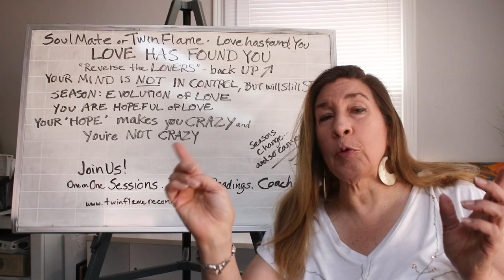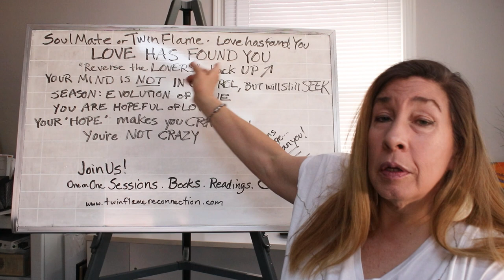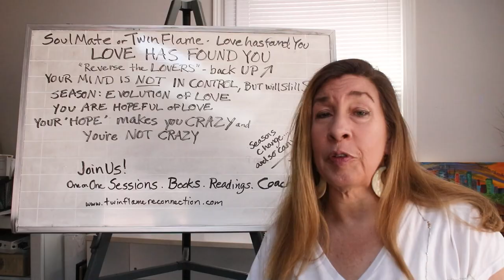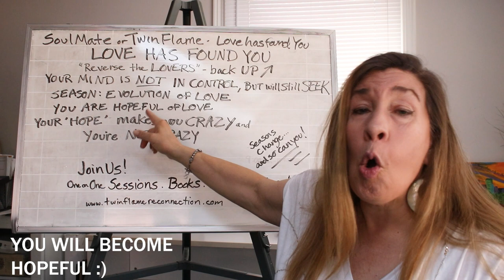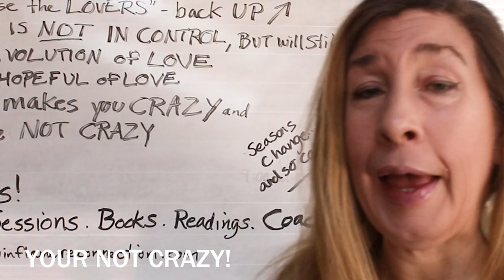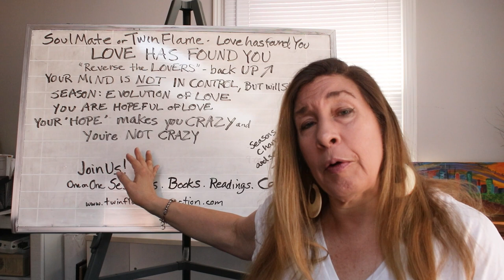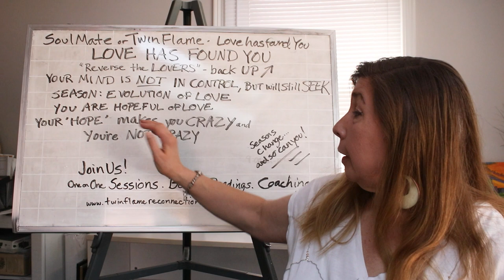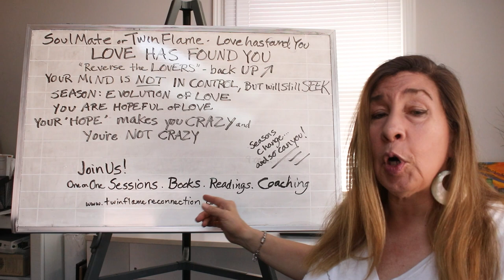Are they a SOULMATE or TWINFLAME?